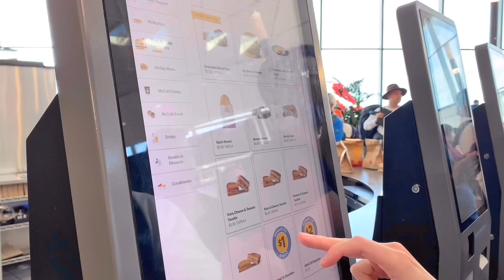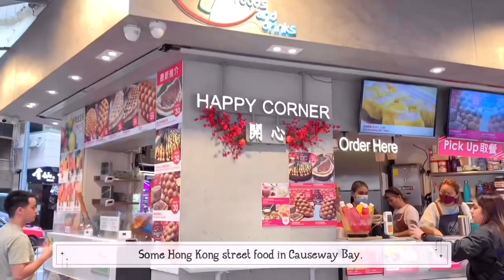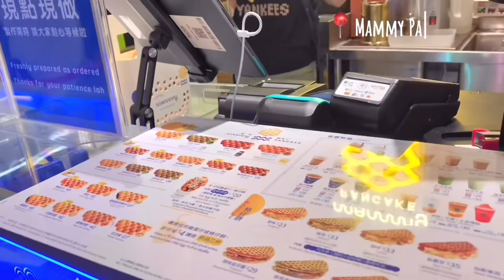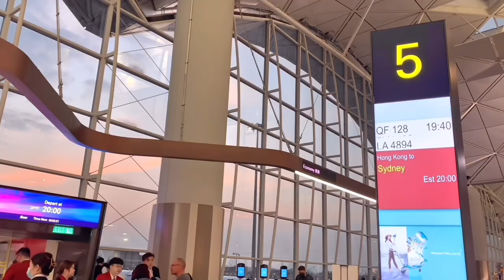Sydney to Hong Kong 🇭🇰 Travel Vlog | Hong Kong street food, shopping, restaurants, sightseeing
Hello friends ~
I went back from Sydney to Hong Kong for 5 days. I want to show you all my lovely hometown, some places and restaurants I love visiting. Hope you enjoy this video and have a great day ♡︎